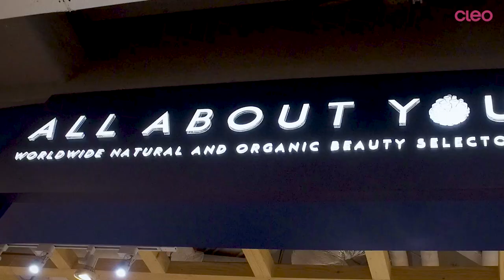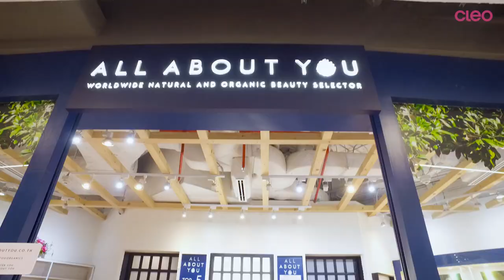คลีโอพาทัวร์ ร้าน All About You บิวตี้ไอเท็มสไตล์ออร์แกนิกส์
สาวผิวแพ้ง่ายอยากได้บิวตี้โปรดักส์ที่ไม่มีสารเคมีตกค้าง ขอเลือกส่วนผสมออร์แกนิกและธรรมชาติแท้ ปลอดภัยและดีงามกับผิวจริงๆ ลองแวะไปส่องกันได้ที่ร้าน "All About You" รับรองว่าจะหลงรักชัวร์
ลองตามพี่ลี่ ไปดูกันซิว่า มีโปรดักซ์ท็อปๆ ตัวไหนน่าใช้บ้าง